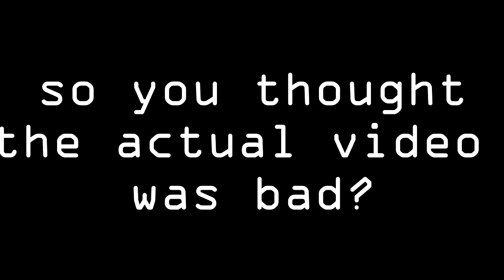The Great Cookie Fight Bloopers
Here are the bloopers for the video we made it's actually funnier than the actual video